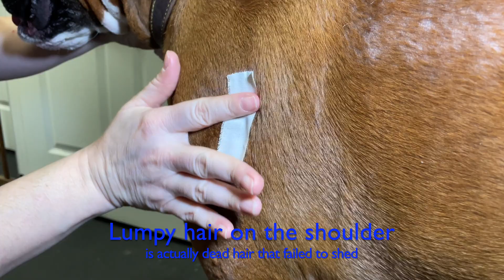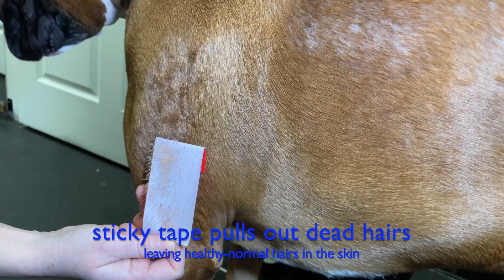4b 02 In-grown hairs Removed with Tape stripping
If dead hairs are not shed properly, new healthy hairs can not grow. Gently removing the dead hairs can prevent in-grown hair infections and help stimulate new hair growing. = DocItchy will help YOU help YOUR pet. Treatments and products for the most common dog skin disorders.